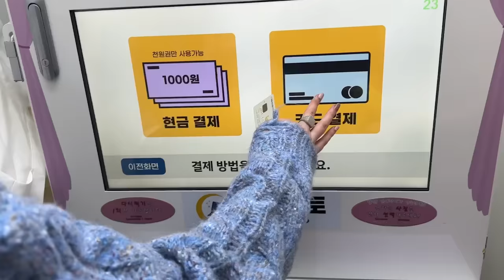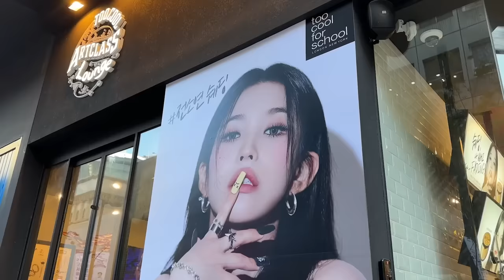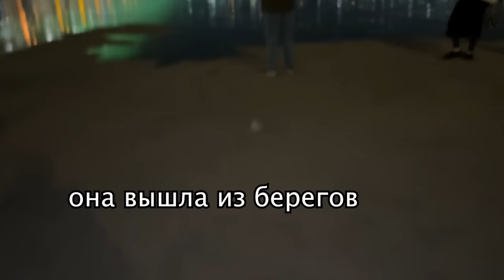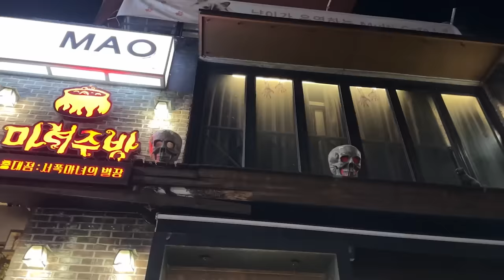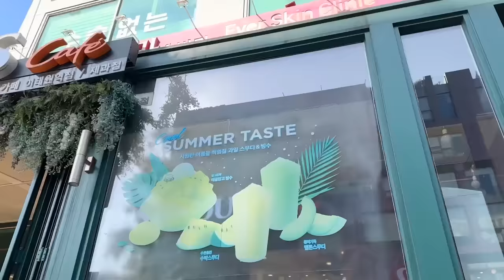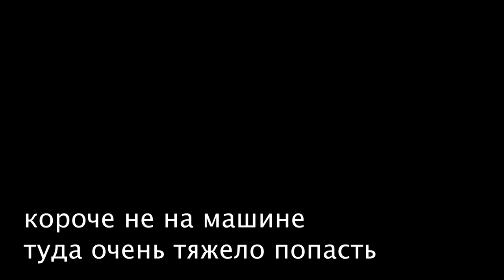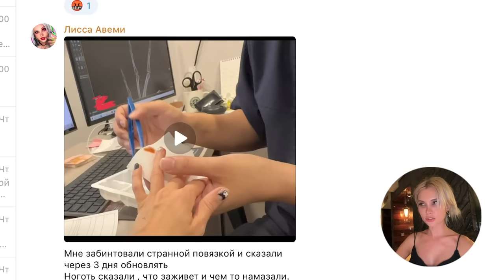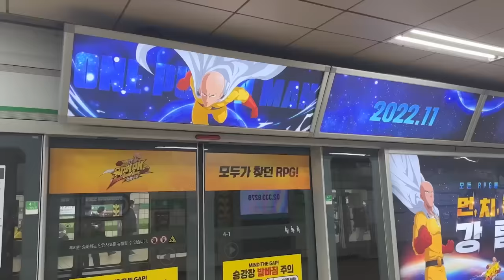Жизнь в Корее и все вытекающие (тот самый реальный влог который мы заслужили )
Приобрести увлажняющий крем от The Act express recovery можно по артикулу на валберис: 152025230

Если читаешь описание, то поделись своей поездкой в Азию или расскажи про страну, в которую хочешь попасть!